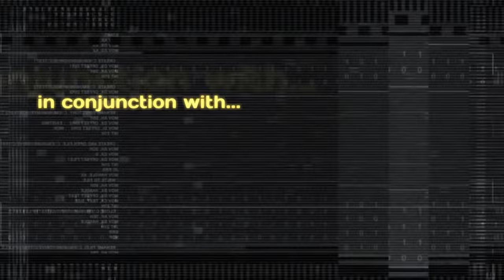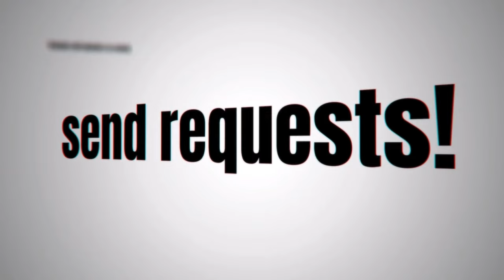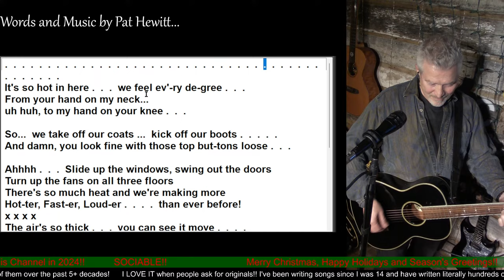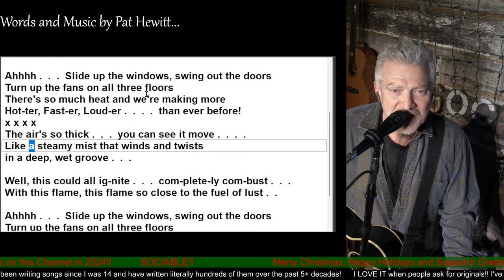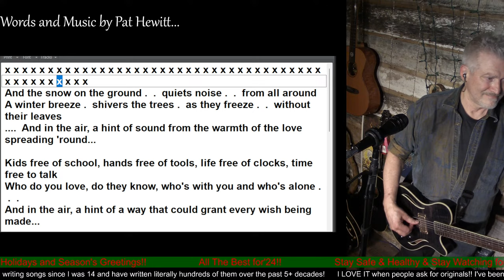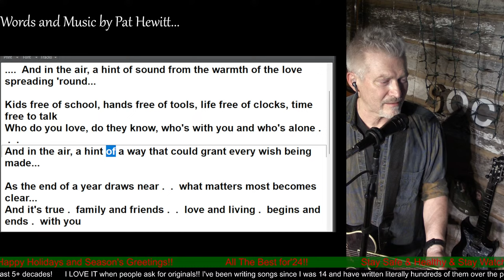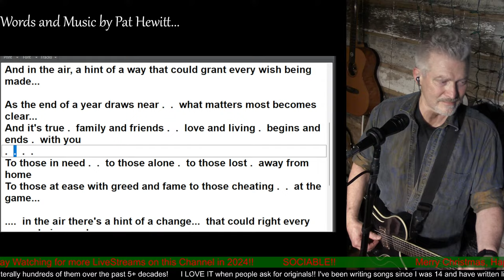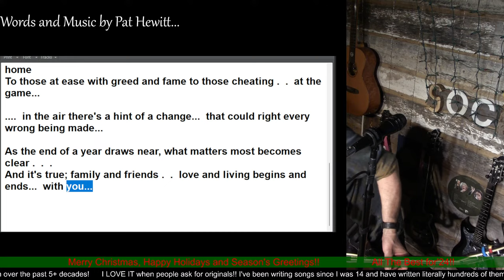LIVESTREAM#94 from The PatCave 2023 12 23